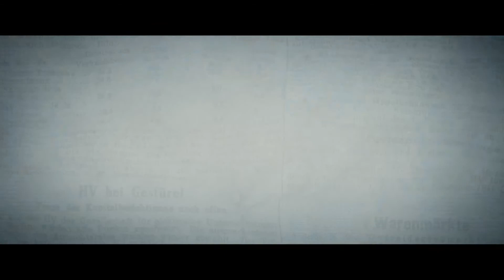Мой друг Зигмунд Фрейд - Трейлер (рус)